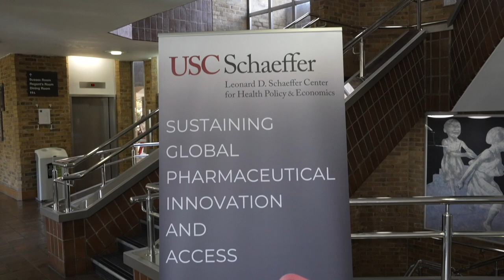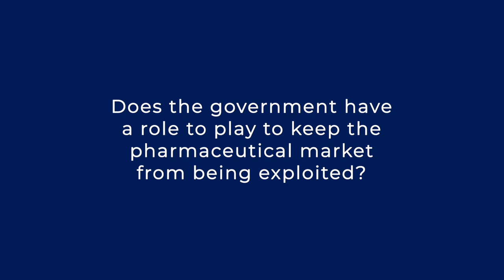Tomas Philipson and Dana Goldman - Health, Ageing and Longevity Conference Apr 2022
Dana Goldman, Co-Director at USC Schaeffer Center for Health Policy & Economics speaks with Tomas Philipson, Economist at University of Chicago Harris School of Public Policy as part of the Health, Ageing and Longevity Conference in Apr 2022 at London Business School.